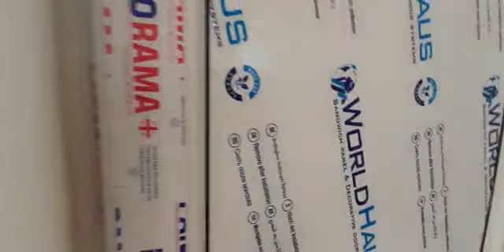Xirdalan Giriş 4 otaqli kupçali Ev 055-339-68-99 Elşən Təmirli təhvil veriləcək. 10 günlük işi var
Xırdalanda girişde əsas yola yaxın 2 mertebeli 4 otaqlı heyetinə maşın giren ev satılır. Sənət kupca. Ev alıcıya hazır tehvil veeilecek. Qiymət 75000 manat